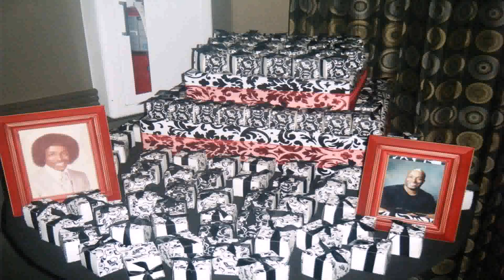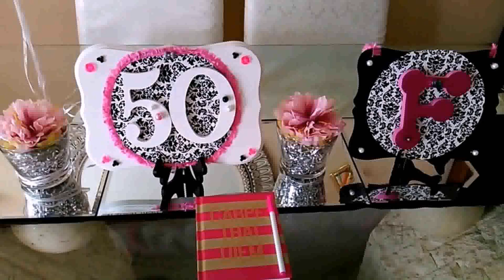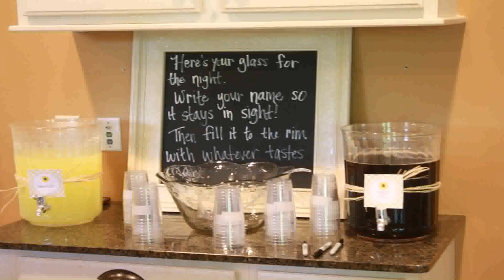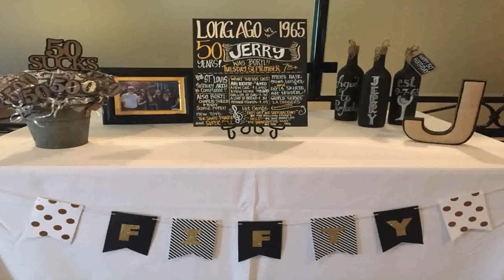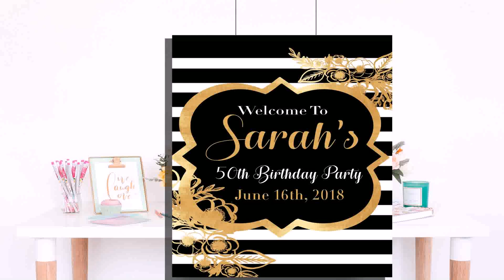Birthday Party Themes For Adults 50th